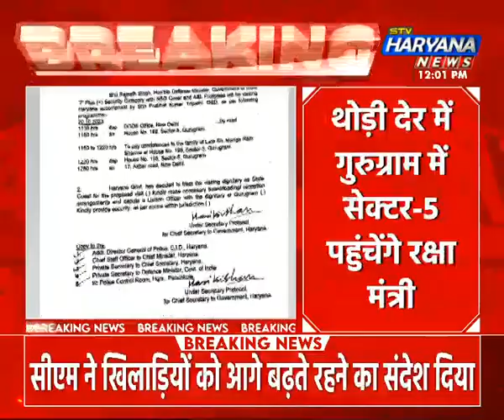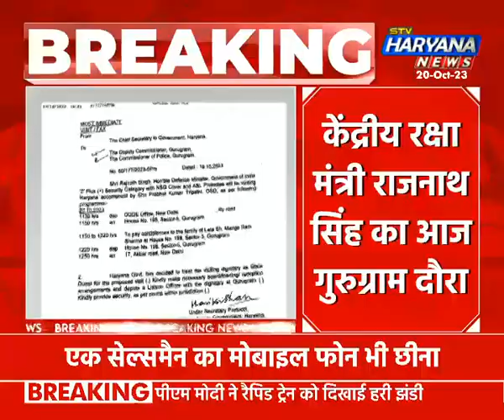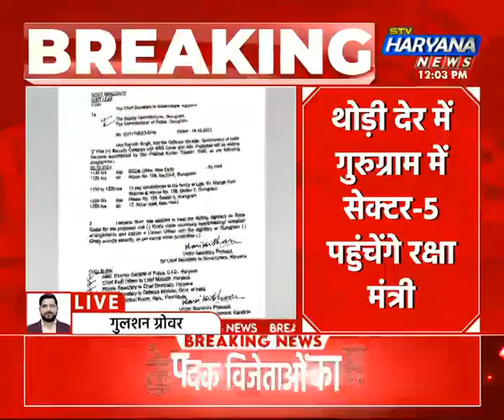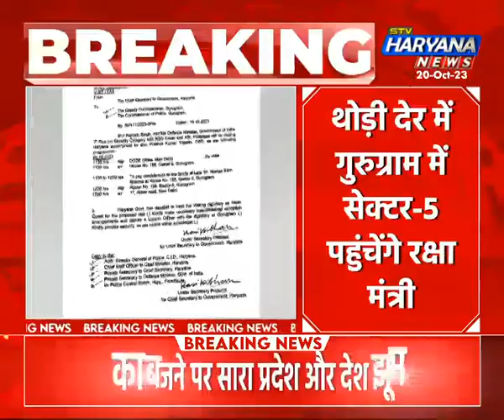केंद्रीय रक्षा मंत्री Rajnath Singh का आज गुरुग्राम दौरा, निजी कार्यक्रम में करेंगे शिरकत